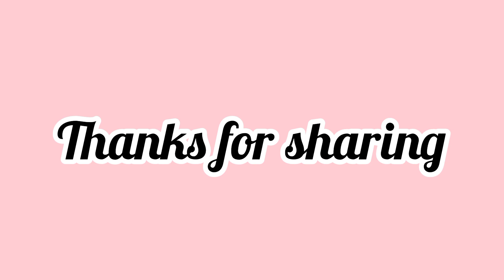Bolehkah upload Vidio jualan di Facebook?||cara upload Vidio di fb _fb terbaru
Assalamualaikum teman-teman,,,nah di video ini aku mau menjawab pertanyaan kalian ya,,,yaitu : boleh gak kita upload Vidio tentang jualan di Facebook profesional,,,

Ok teman-teman,,di sini aku ngejelasin ya,,dan apa aja persyaratan kalau kita join dengan shopee maupun join dengan Lazada,,,di sini kita minimal memiliki minimal 5000 pengikut ya,, agar hasil jualan nya maksimal,,,

Dan kita bisa menghasilkan uang dengan cara upload barang di shopee maupun Lazada di Facebook,, dengan mengirim link barang tersebut ke Facebook,,,

Ok semoga informasi yang aku berikan bermanfaat ya,,,